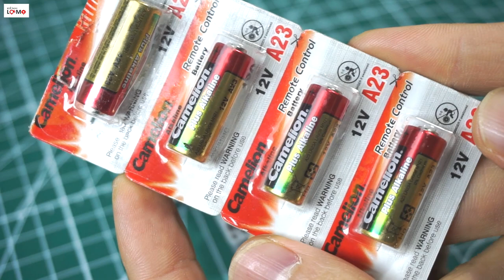Đèn led bản lề cửa tiện lợi – LED hinges door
Mình thấy cái này hay và tiện lợi nên làm video chia sẻ cho mọi người biết. Đèn led bản lề cửa tiện lợi giúp chúng ta nhìn rõ đồ vật trong tủ đặc biệt là lúc trời tối. Thiết bị này chạy bằng pin nên không cần nguồn điện đấu vào tủ dây dợ lằng nhằng. 3 chip led siêu bền. Tự động bật tắt khi mở đóng cửa tủ. Có thể áp dụng cho các ngăn tủ quần áo, tủ bếp, tủ trong nhà tắm. Các bạn muốn mua hàng tham khảo link dưới